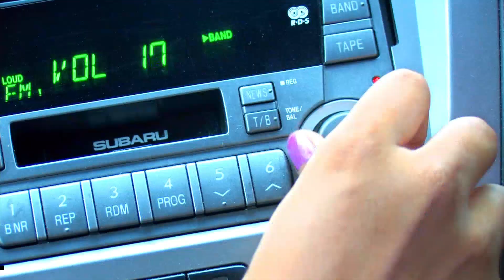Sun Insurance 3rd Party Insurance TVC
Produced by Art & Soul